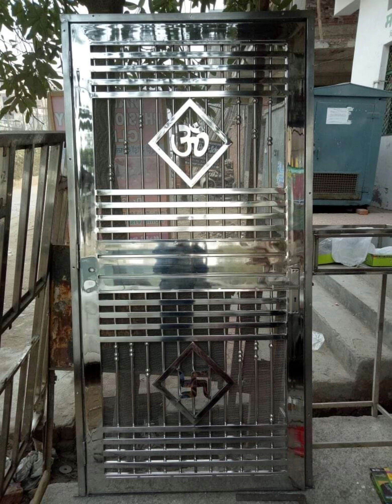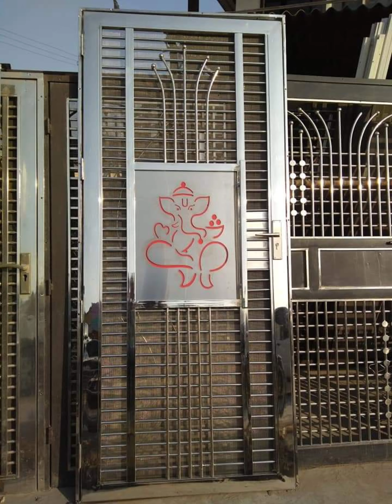Latest singal steel door design singal door steel gate ss gate ss fabrications